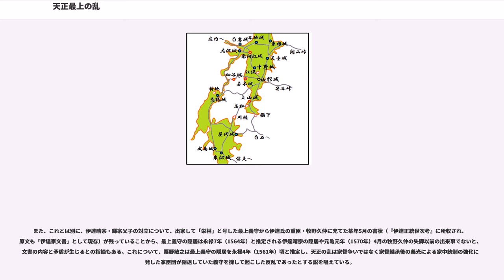天正最上の乱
天正最上の乱（てんしょうもがみのらん）は、天正2年（1574年）に起きた出羽国の戦国大名・最上氏の内乱。最上氏当主・最上義光と、隠居した父・最上義守との間で起こった争いである。

元亀元年（1570年）、最上氏当主の義守と嫡男の義光父子の間で争いが生じた。最上義守が次男中野義時を偏愛し家督を譲ろうとしたことが原因だという（後述）。義守の娘・義姫の夫である伊達輝宗が義守方につき、山形盆地を中心とした地域で小競り合いが生じた。この争いは5月に重臣・氏家定直の説得によって和解し、8月に義光は家督を継いで山形城主となった。義光24歳、義守49歳の時である。翌年義守は出家して栄林と号した。

ところが家督を継いだ義光が、周辺の国人や豪族に強硬な姿勢で臨むと、これに反発した国人・豪族らは、隠居していた義守を担ぎ出して義光を追い落とそうとし、父子の対立が再燃した。天正2年（1574年）1月、義守が伊達輝宗に援軍を求める書状を送ると、輝宗はその10日後には軍を最上領内に派遣し、伊達・最上義守対最上義光の構図で戦が始まった。これが天正最上の乱である。

1月25日、伊達家臣・小梁川盛宗が上山城を攻めると上山満兼は伊達方に降伏した。1月29日、伊達に味方する村山地方の国人たちは伊達輝宗への忠義を示すため、最上義光に近い寒河江城主・寒河江兼広を攻める。この時、最上氏庶流（血統は最上氏庶流だが本姓は清和源氏里見氏流で半ば独立状態）の天童頼貞・蔵増頼真ばかりか、姻戚の谷地城主白鳥長久や寒河江氏一族の白岩氏・溝延氏・左沢氏までもが伊達勢に同調したため、攻められた寒河江城は三重の堀の二重目までが崩され、2月2日寒河江兼広は降伏した。（一説には寒河江氏はそもそも義守方で、伊達方が攻めてきたためやむなく戦ったともいわれる）

このように、最上氏周辺の国人はほとんどが義守方についたため、義光は和議を結ぼうとしたが成立しなかった。2月24日義光側が伊達氏北条荘（置賜郡川樋）を攻め、目々沢丹後守等を打ち取る。2月28日義光と義守の間で和議がなり、北条荘の戦いでの捕虜の解放及び楢下（上山市）に出陣した義光側の手勢の退却が輝宗に伝えられる。しかし3月28日、突如上山より北条荘へ義光が夜襲をかけるに及び、輝宗は4月15日畑谷城を攻めた。さらに22日、伊達・信夫・苅田・柴田勢に陣触を出し全面戦争の構えにでる。5月3日～4日義光は若木勢と戦い（山形市若木）、5日義守及び中野氏と江股（山形市江俣）で戦う。7日輝宗は屋代荘新宿（置賜郡）へ、11日北条荘中山に出陣し義光の村（上山市高松）に火をかけた。20日輝宗勢と義光勢が鉄砲戦を行う。6月2日義光勢が新地に夜襲をかけ白石氏・桑折氏の陣を焼いた。7日輝宗は畑谷へ移り城を攻めるが、同盟関係にあった会津の蘆名盛興が死去したとの報告が届いたため、翌8日簗沢城を攻めた後9日米沢へ帰還した。6月伊達氏と敵対していた相馬氏が義光へ協力を求める書状を送ったという。

遡って4月、伊達実元は陸奥二本松攻めで支城の八町目を攻め取り、二本松城をも伺う勢いであった。二本松氏は和睦を求めて多方面に斡旋を求めたが、6月二本松氏の策謀の露見によって和議は実現しなかった。

7月25日寒河江兼広が義光に再び接近したことを知った輝宗は激怒し、屋代荘新宿に出陣した。8月4日輝宗と義光は楢下で戦い、白鳥長久は8月27日和議を提案した。9月1日・9日最上家臣の氏家氏と伊達家臣亘理氏が交渉し9月10日和議が成立した。

最上氏は伊達氏より完全に独立するとともに、最上郡・村山郡の国人の帰趨が明らかとなった。天童氏及び東根・西根の国衆は義光と和議を結んだものの、白鳥氏は条件面で折り合わず、和議が成らなかった。乱で義守・伊達方についた最上八楯や上山氏・白鳥氏・寒河江氏・大宝寺氏らはいずれも天正5年（1577年）以降義光に攻められ、滅ぼされている。伊達氏は二本松氏との和睦や相馬氏との争いなど、天文の乱で失った陸奥南部（伊具郡）方面での活動が盛んになる。

従来、天正最上の乱の原因と経過は以下のように説明されていた。

すなわち、父・義守は気の強い義光よりもおとなしい次男・中野義時を偏愛し、義光を廃嫡して義時に家督を譲ろうとしたが果たせず、後に山形城主の座をあきらめ切れていなかった義時が父を担いで挙兵した。義光は義時の居城・中野城を攻め落として切腹させ、義時の子・備中丸は仙台へと逃れたという。

しかし...